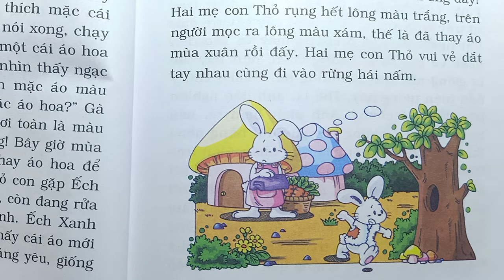KỂ CHUYỆN ; QUẦN ÁO MÙA XUÂN CỦA THỎ CON - 365 TRUYỆN MẸ KỂ CON NGHE - DẠY TIỂU HỌC